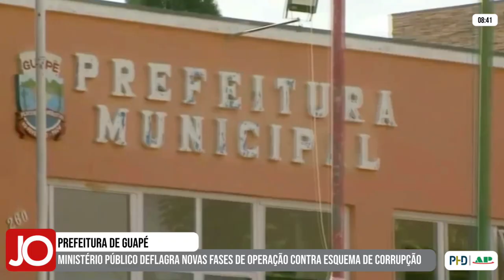MINISTÉRIO PÚBLICO DEFLAGRA NOVA FASE DE OPERAÇÃO CONTRA ESQUEMA DE CORRUPÇÃO NA PREFEITURA DE GUAPÉ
| REGIÃO |

O Ministério Público deflagrou novas fases de operação contra o esquema de corrupção na prefeitura de Guapé. Confira todos os detalhes na reportagem com o repórter João Victor Emanuel: